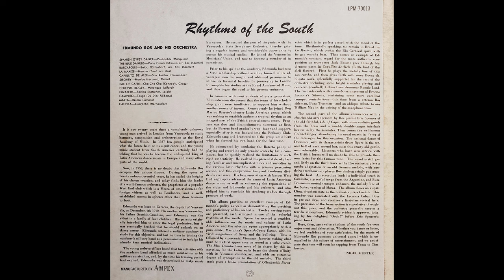Edmundo Ros - Isle Of Capri (Cha-Cha-Cha)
From the 1958 reel to reel tape "Rhythms Of The South"